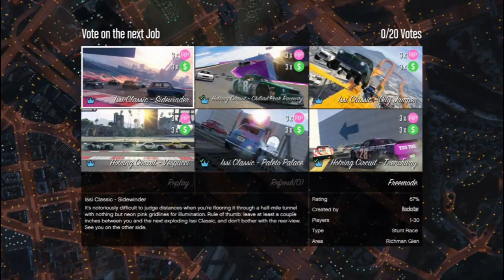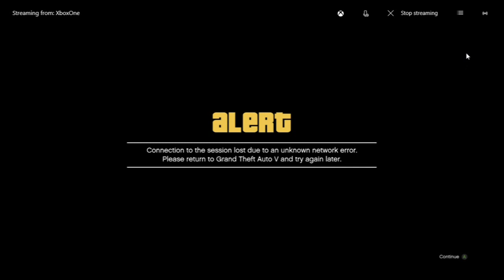Trippe Money And Rp (Gta 5 Online)